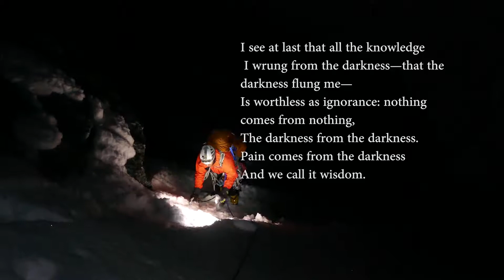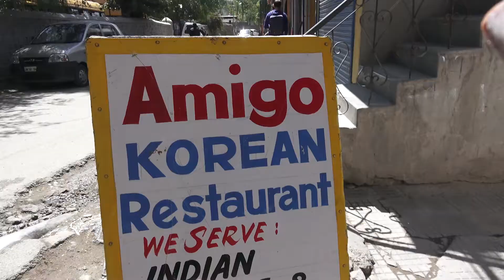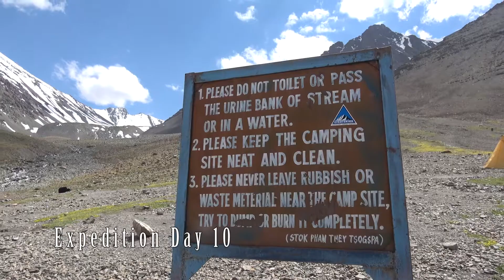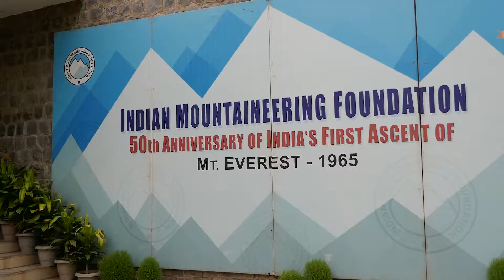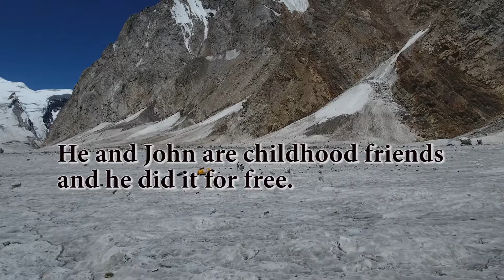It's Not To Late To Go To Thailand